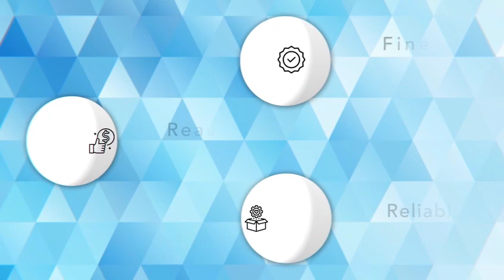Upix® Brand Video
We at Upix Inc., deliver wide range of Remotes, Cables, Power Adapters, Mobile Accessories, Computer Peripherals, Storage Devices and Other Electronic Accessories since 2018 in Retail & Bulk through Amazon, Flipkart, Snapdeal, Meesho, Jiomart, Moglix and Our website ThePoojaElectronics.com - along with our Offline channel.

Since year 2000, our parent Company Pooja Electronics & Upix Inc. has been delivering value to millions of clients online & offline with Fine Quality Products at Reasonable Price with Reliable Service.